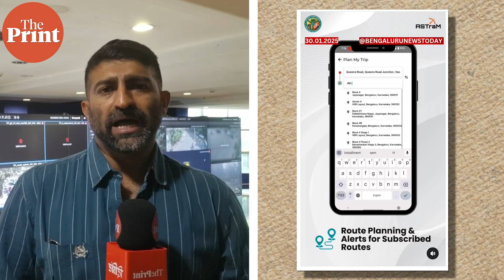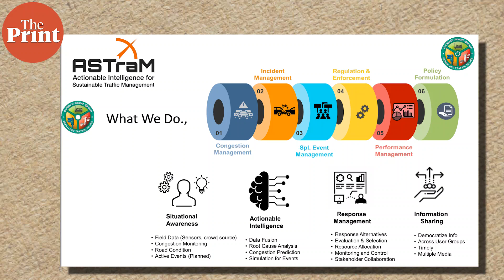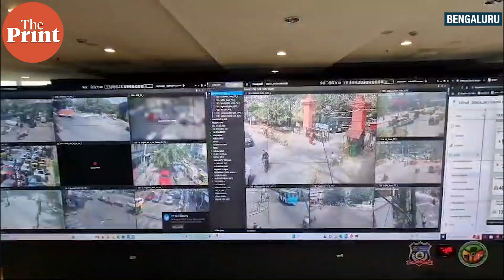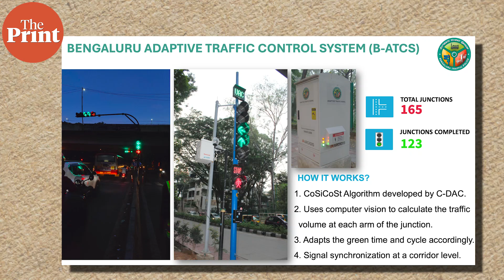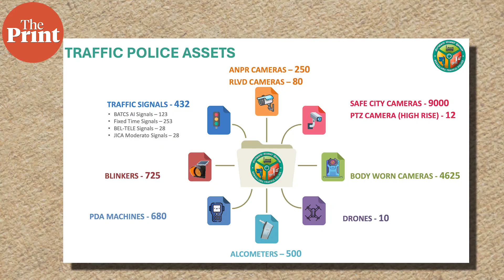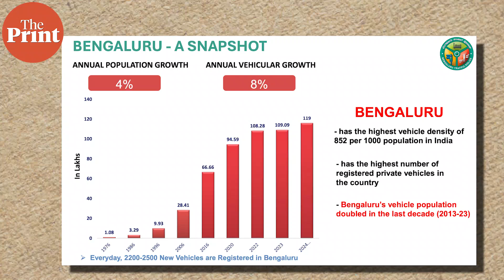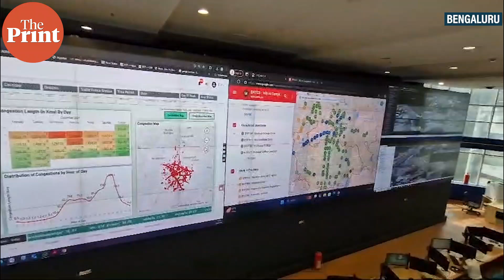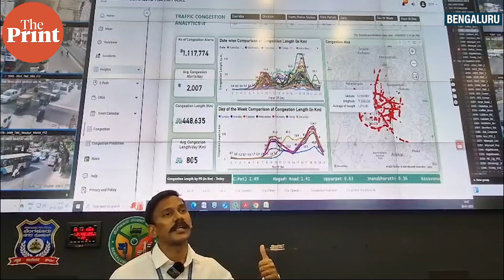AI-based signaling, ASTraM app & more-- How Bengaluru police is using tech to ease traffic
Bengaluru has become synonymous with crumbling infrastructure, potholes and traffic snarls. The Bengaluru city police are now implementing a slew of measures using technology to decongest the city. The city police have launched ASTraM, an app to help commuters plan journeys better and also introduced AI-based signalling and other tech to help manage vehicle movement in India's IT capital.